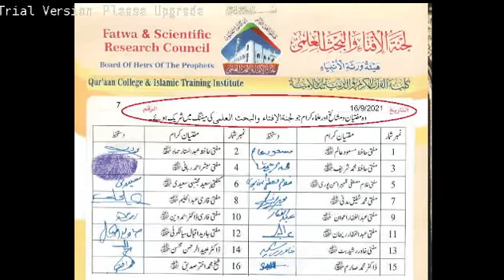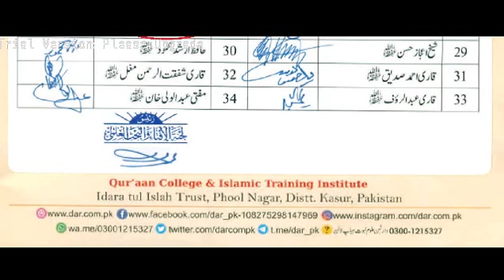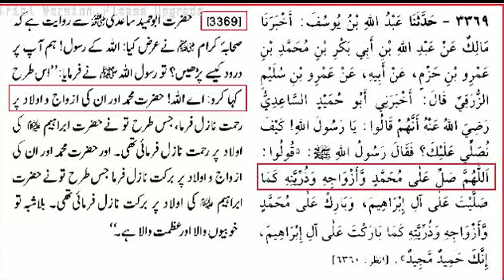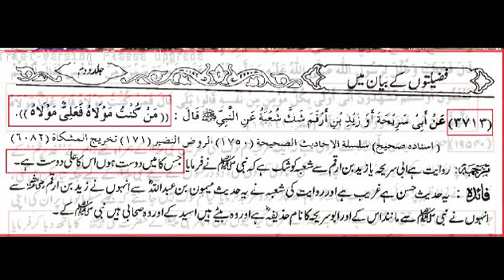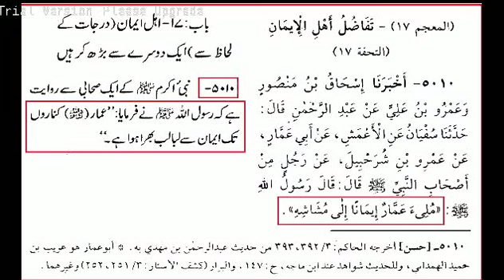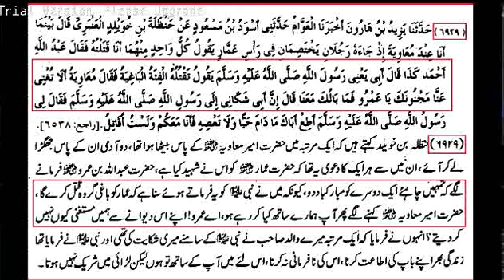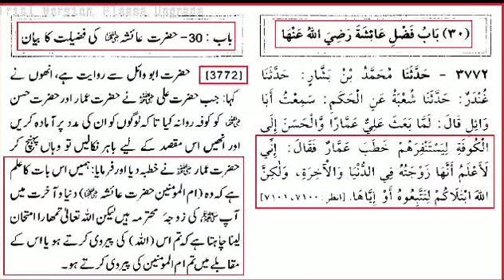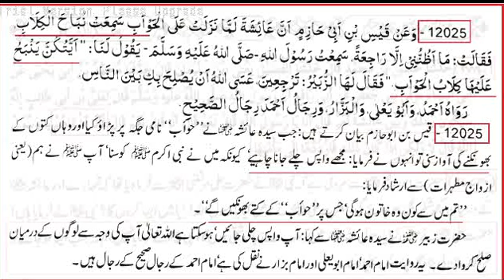reference - Hafiz Umar Siddique حفظہ اللہ peh 34 Ahle Hadith ULMA ka Fatwa ___ Analysis By E_Full-HD